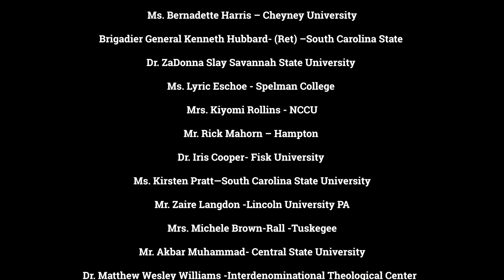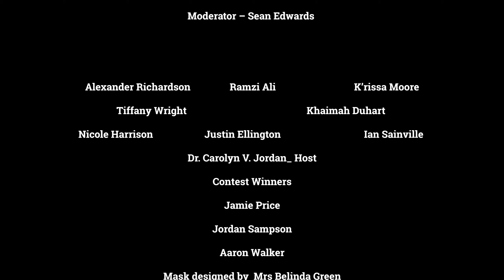National Freedom Day 2022 Complete